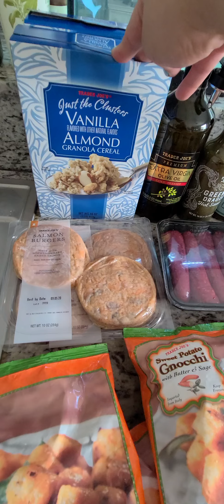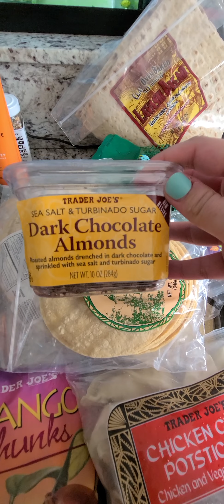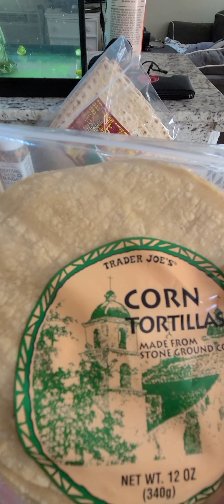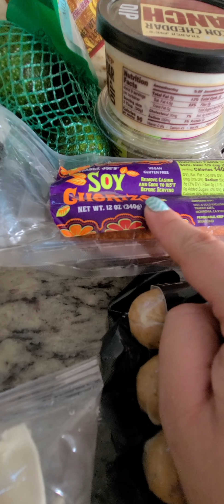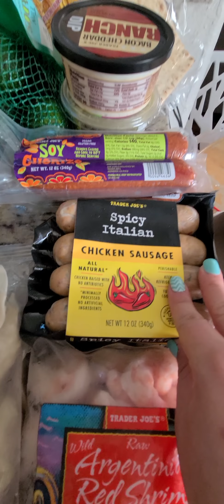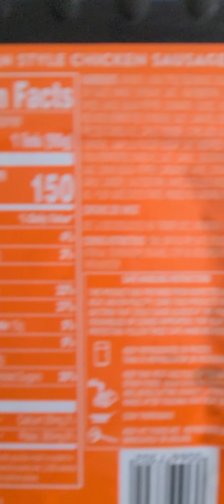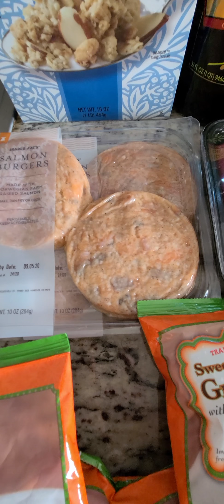September 1, 2020